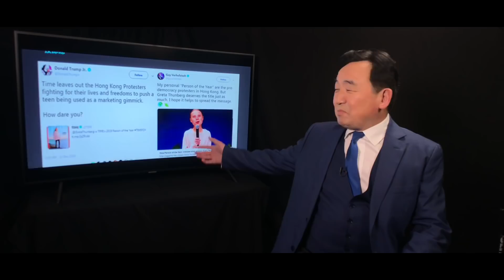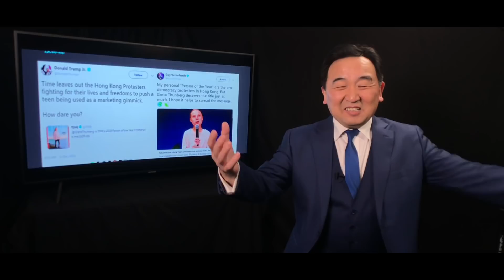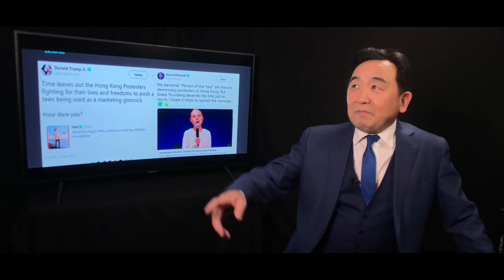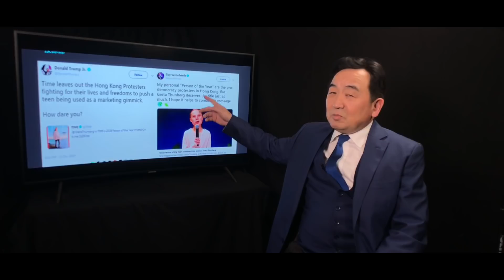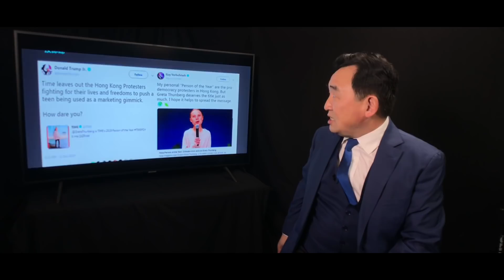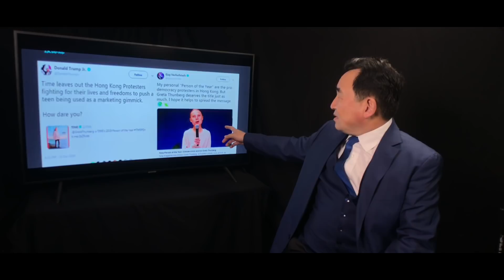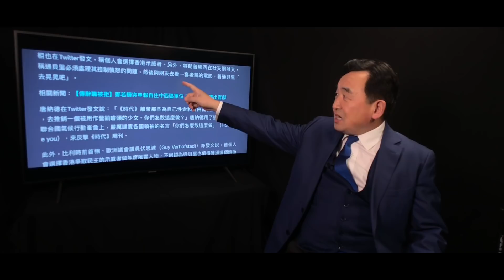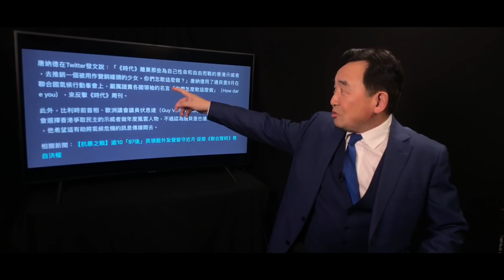《石濤聚焦》「香港抗議者落選［時代］年度人物］惹眾怒 小川普推文表達不滿 川普推文勸當選瑞典氣候少女鬥士［學習如何控制自己的憤怒］